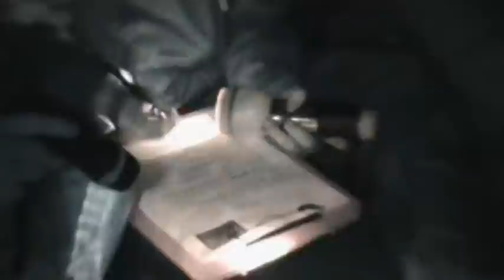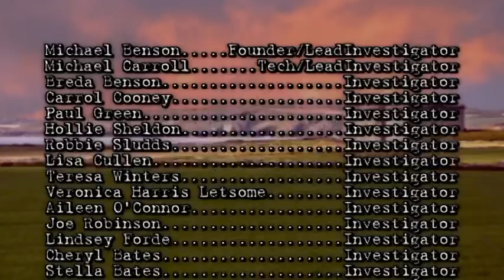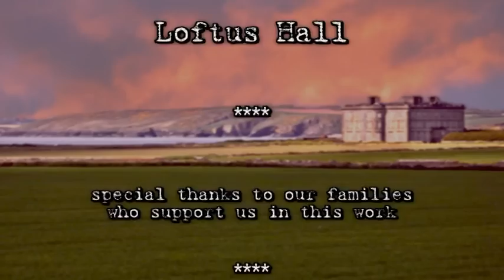Loftus Hall with Wexford Paranormal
On February 18th, 2011 Wexford Paranormal became the first team ever to carry out a paranormal investigation of the infamous Loftus Hall on the Hook Peninsula in Co. Wexford, Ireland. Loftus Hall has been described as one of the most haunted places on Earth and With legends of visitations by the devil and stories of hauntings and exorcisms abound, Wexford Paranormal welcomed the invitation to investigate the sprawling mansion which was built in it's present form in 1871. What did they find? Watch the video to find out... that is... if you dare!